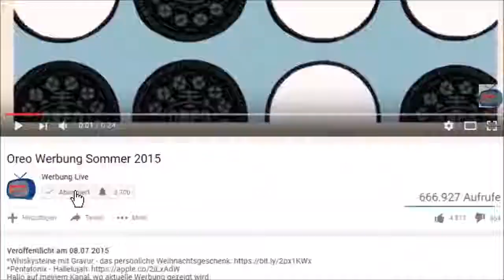NINTENDO Switch - Super Mario Odyssey | TV Spot 2017